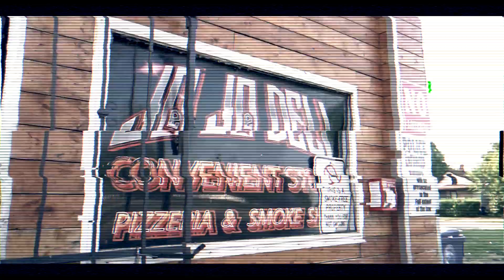Leaked Session: Cain Santana - Going In Pt.2